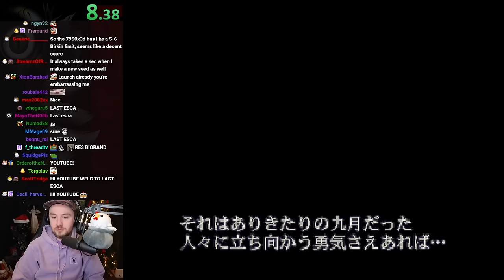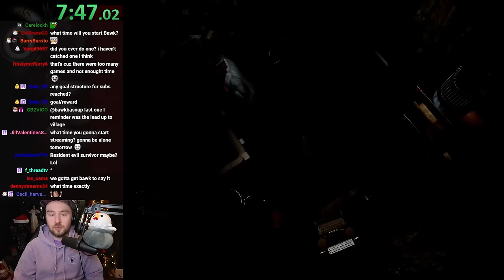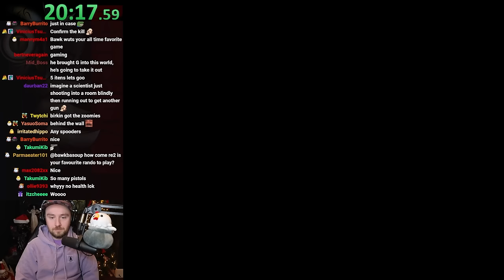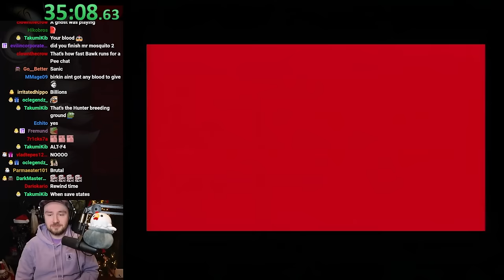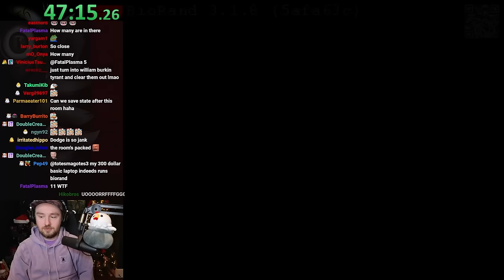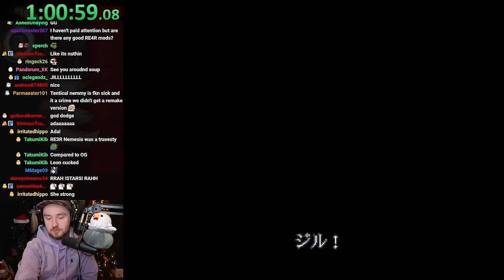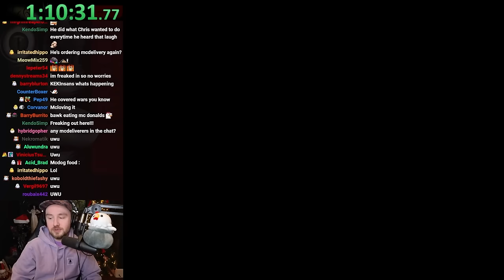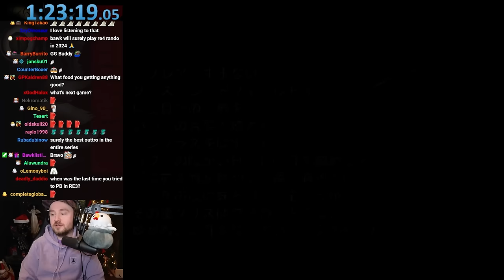The New Randomizer Patch will make a Grown Man Cry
Bawkbasoup plays Randomized Resident Evil 3 on Twitch!

Streamed live on December 29, 2023